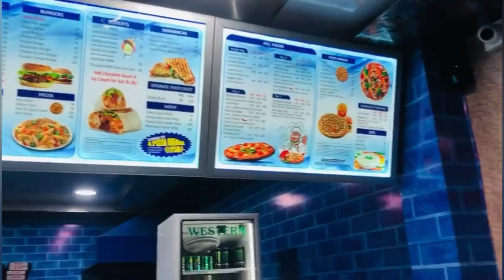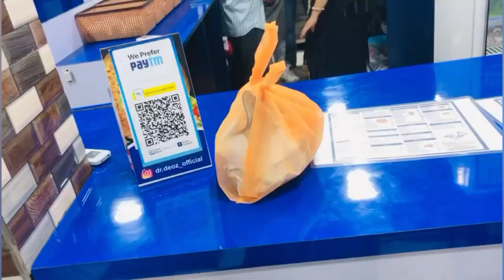dr.deo'z pizza and cafe🧁🎂🍨🌮🍟